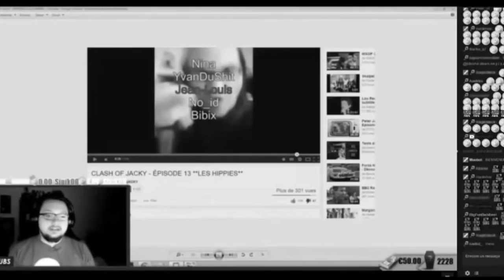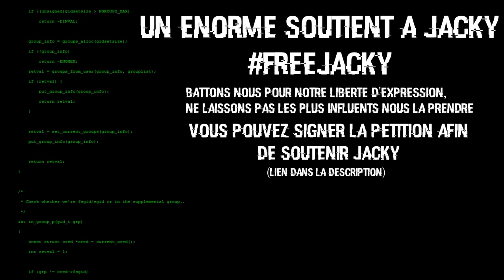La liberté d'expression selon BIBIX.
Je ne fais pas cette vidéo pour attiser la haine ou quoi que ce soit, mais expliquez moi pourquoi des personnes influentes comme Bibix s'autoproclament des droits. Pourquoi Clash of Jacky n'aurait pas le droit de faire de l'humour noir (on precise que c'est du second degré) et monsieur Bibix aurait le droit de rigoler et d'approuver la "quenelle" de monsieur Dieudonné M'Bala M'Bala?(qui lui je précise, approuve totalement l'idéologie des nazis)
Une réponse concernant cette injustice? L'argent!